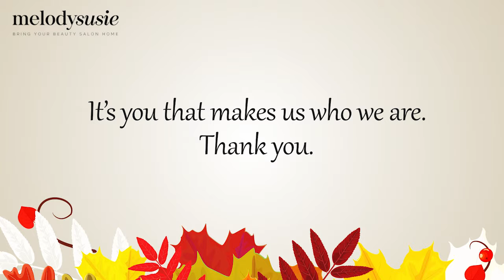Thank you and we wish you a great Thanksgiving！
In the spirit of Thanksgiving, MelodySusie family would like to thank you all of our valuable members for your support and accompany this year.